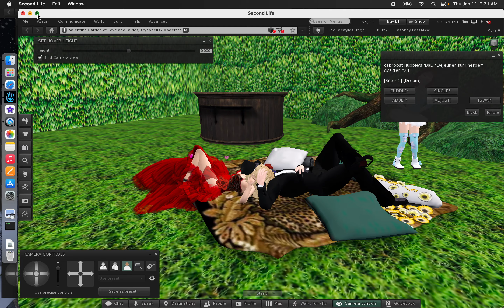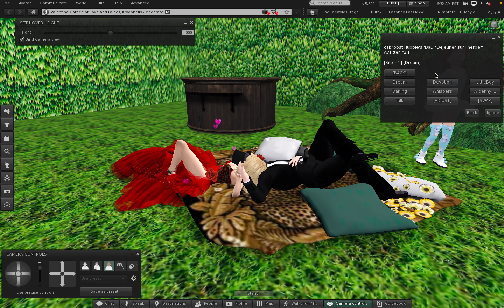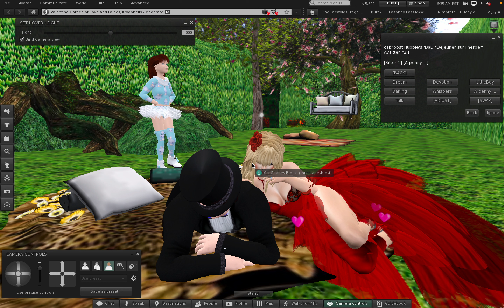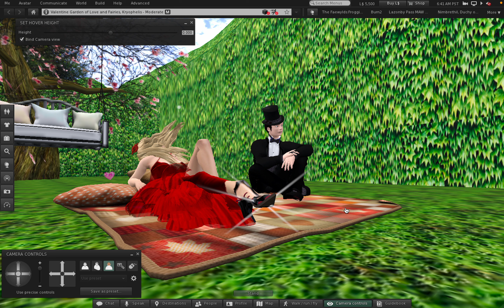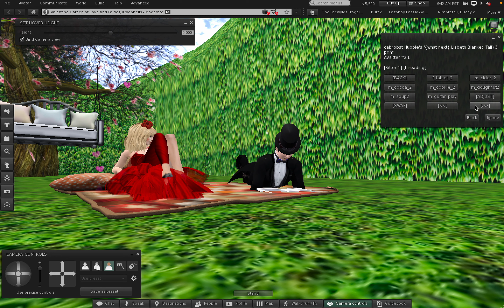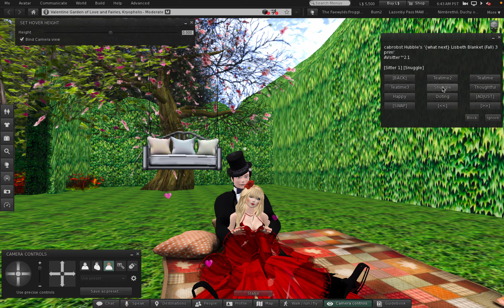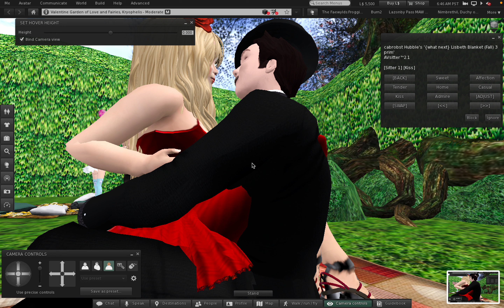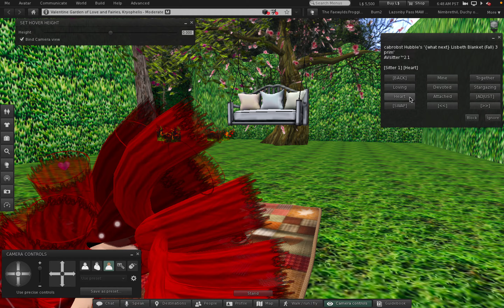1 Thursday in my Garden in Second Life